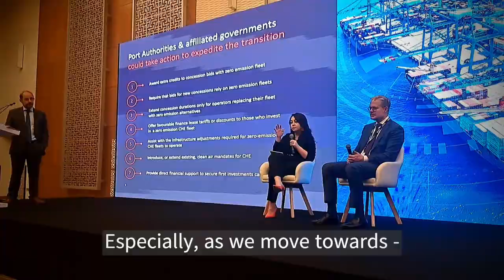Decarbonising our Industry: Sahar Rashidbeigi speaking at the World Ports Conference 2023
Why do we do this, you ask?
Because it is easy – and because it matters.

That’s the short version response from our Head of Decarbonisation. Sahar Rashidbeigi was speaking at the World Ports Conference IAPH2023 discussion on the industry White Paper calling for terminal equipment electrification. With Eric van der Schans and Antonis Michail.

Now, the APM Terminals and DP World initiative enters the next stage: bringing more stakeholders on board. Hear Rashidbeigi’s call to action in this video – and head directly to APM Terminal’s website to get the full version by downloading the White Paper